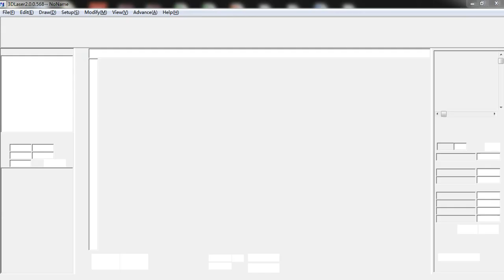3D Laser-combine and uncombine